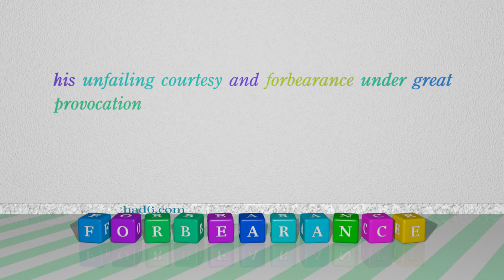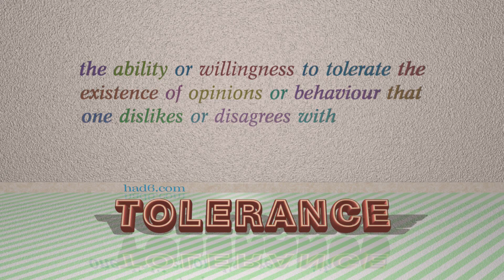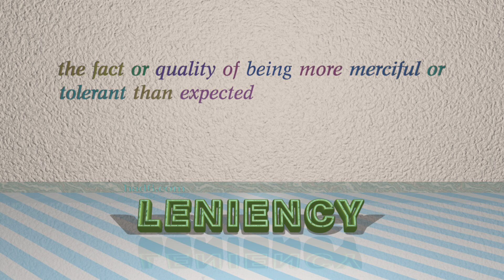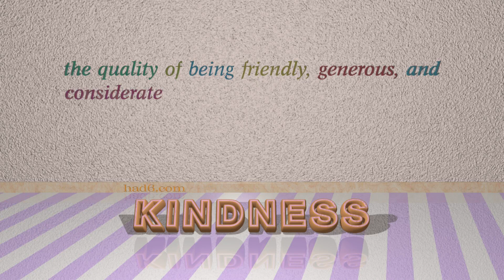indulgence - 7 nouns meaning indulgence (sentence examples)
This video examines indulgence as a noun with the meaning of "the state or attitude of being indulgent or tolerant." 7 nouns, which have meanings similar to that of indulgence in standard English are introduced through sentence examples. These synonyms help you to remember the meanings of this group of words for improving your vocabulary.